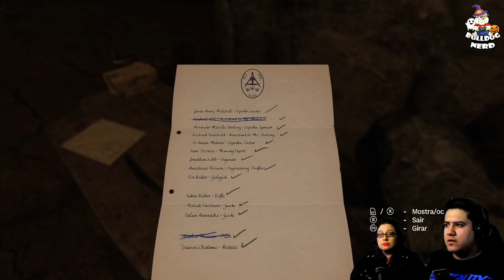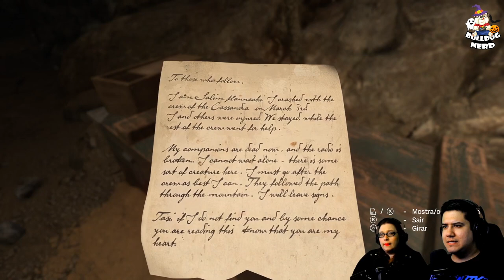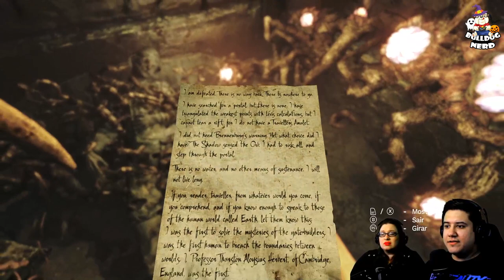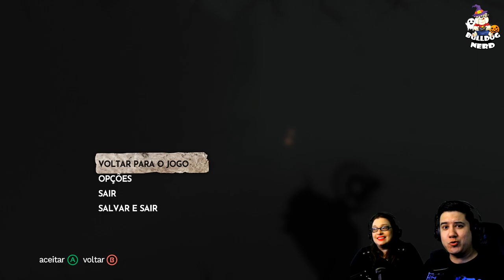AMNESIA: REBIRTH - O Início (gameplay em português pt-BR)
Jogando AmnesiaRebirth no PC.
O game foi lançado hoje para PS4 e PC.

Quer enviar algo pra gente?
CAIXA POSTAL 22039
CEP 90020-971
Porto Alegre-RS
👍Não percam nossas LIVES, que acontecem sempre de segundas a sábados às 19:30 no YouTube, no Facebook e na Twitch:

PSN: bulldog_nerd_
Gamertag: BulldogNerdXbox